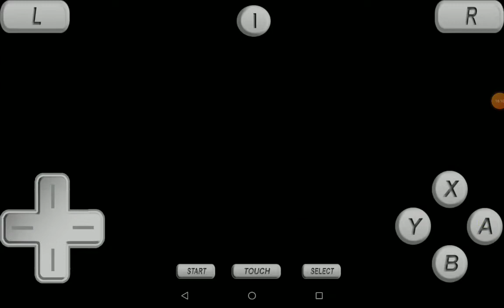New Super Mario Bros Ds world 3 part 1